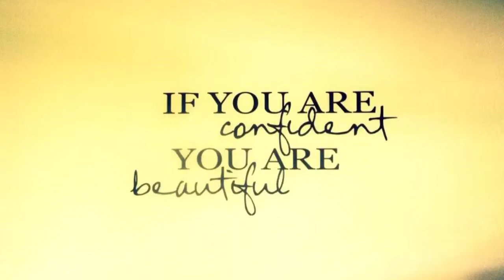Check out our other channel!